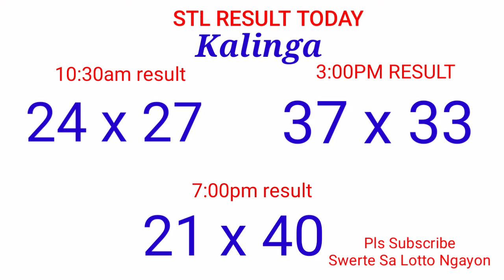STL - NUEVA ECIJA,NUEVA VIZCAYA, APAYAO,KALINGA July 3, 2021 3RD DRAW RESULT